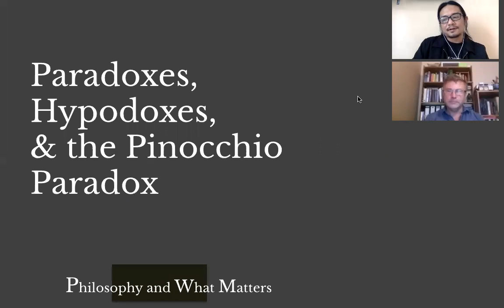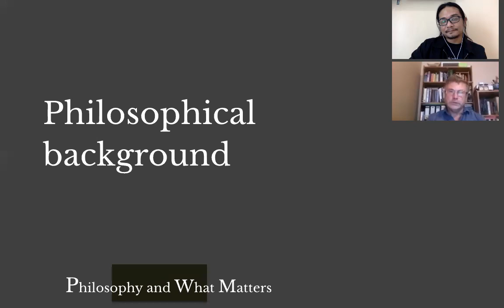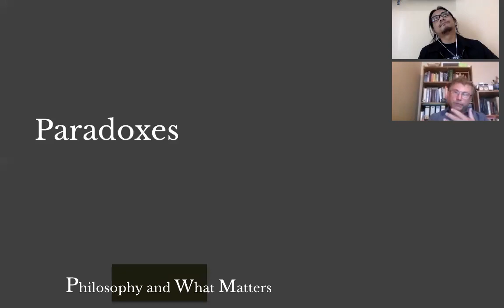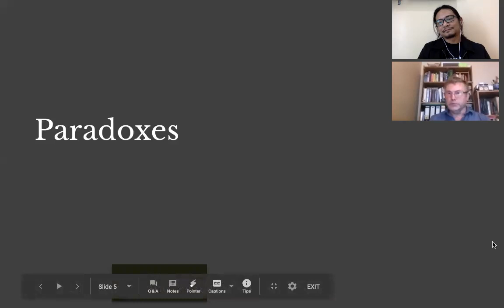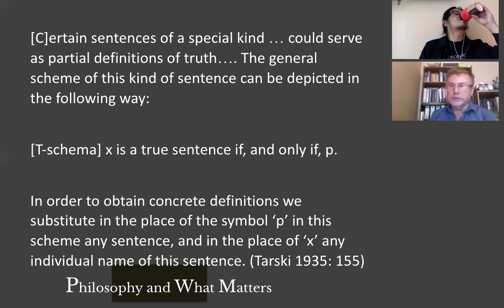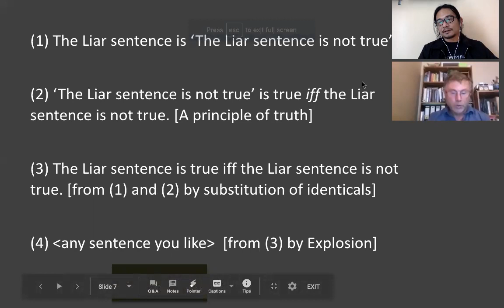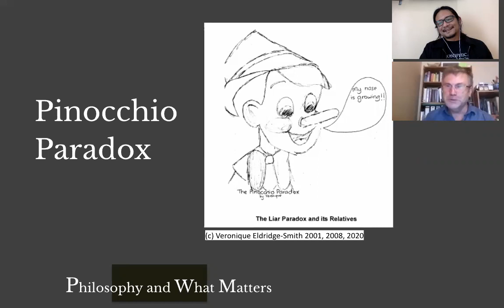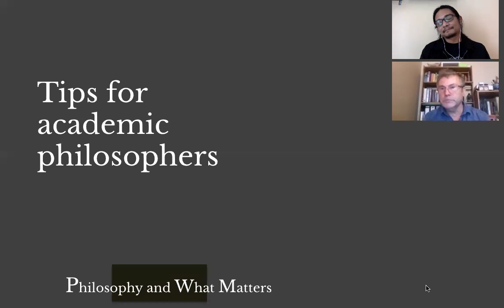Philosophy & What Matters. Ep. 28: Paradoxes and Hypodoxes with Peter Eldridge-Smith (ANU)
This very sentence I’m uttering now is false. Is it true? If it is, then what it says holds. Since it says that it is false, it follows that if it is true, it is false. But if it is false, then what it says does not hold. Since it says that it is false, it follows that if it is false, it is true. So, the sentence I’ve uttered is true just in case it is false; false just in case it’s true. This is the classic liar paradox -- a semantic paradox in philosophy that involves the notions of truth and falsity, and the inconsistency that they may bring. One way to ‘defuse’ this paradox (and avoid logical explosion), says our guest, is to convert it to a ‘hypodox’, which makes the conundrum consistent but its truth is still underdetermined.

To discuss paradoxes and hypodoxes, and why they matter, we have Peter Eldridge-Smith, a Visiting Fellow at the Australian National University and, along with his daughter Veronique, the co-inventor of the Pinocchio paradox.